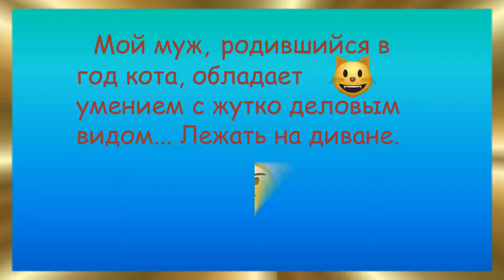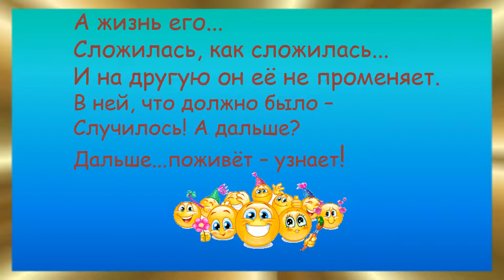Жене18 10 2020